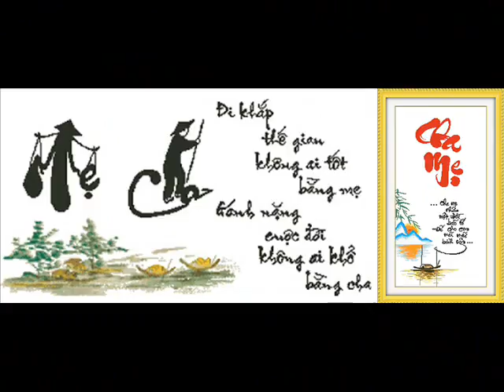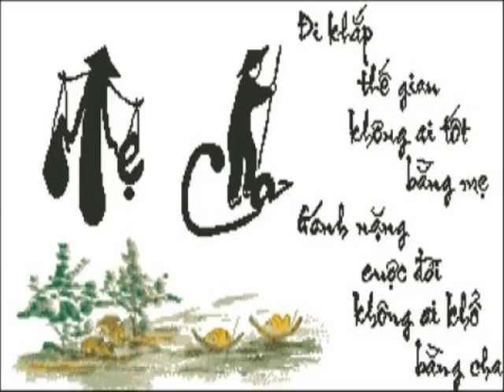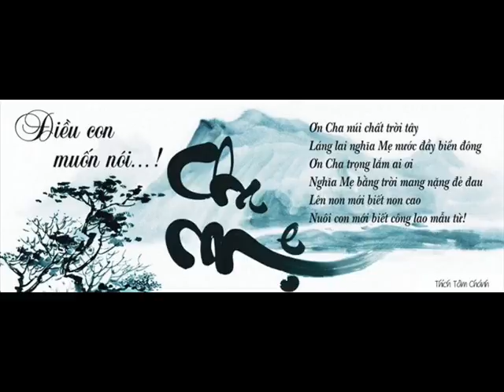Khai CHE AL HP 21